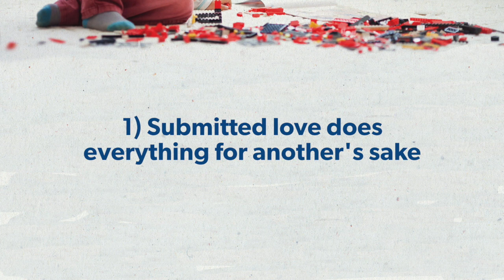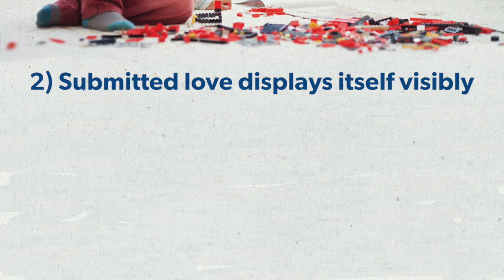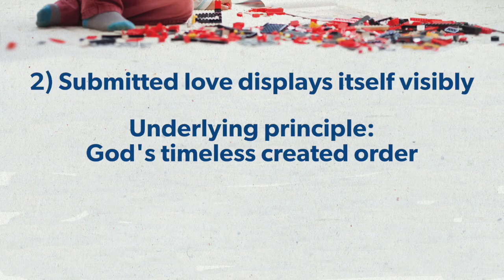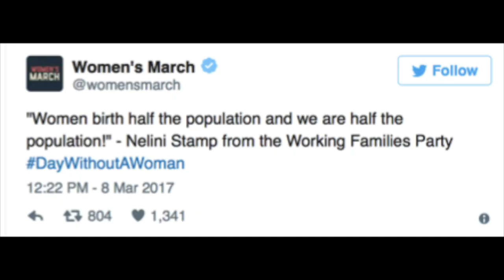Love That Submits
Pastor Scott preaches this message on submissive love from 1 Corinthians.